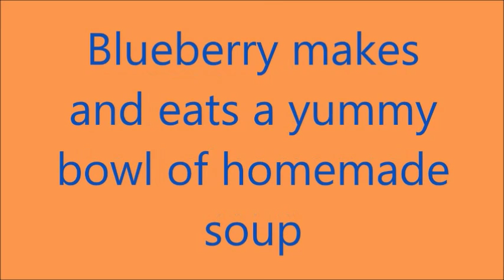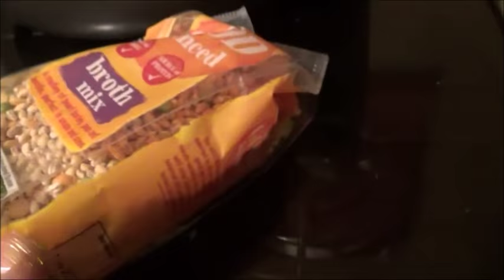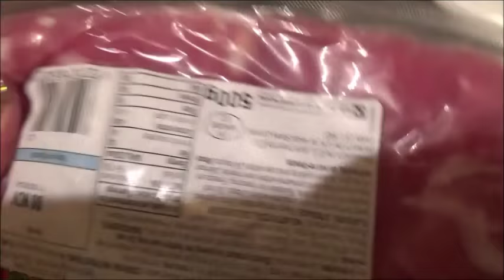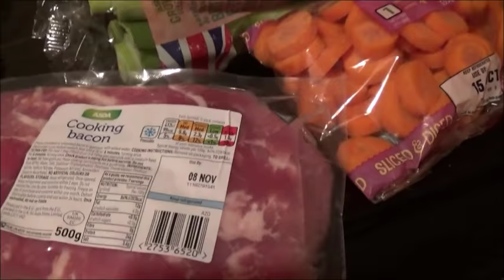🍵 Making and Eating a Bowl of Homemade Soup 🍵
watch me made some yummy soup from start to finish , i hope you all enjoy the video and i send you all my love and hugs xxxx